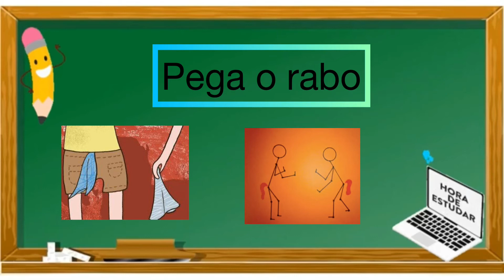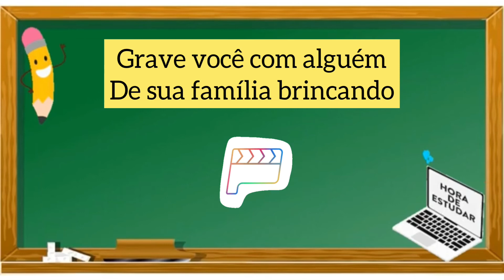Educação física 3 ano